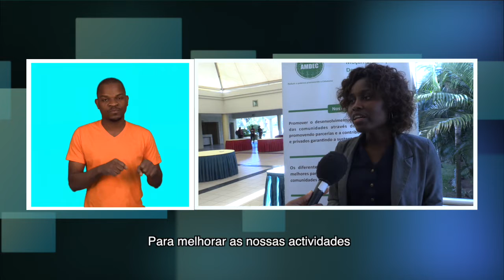CPI E PARCEIROS AVALIAM IMPLEMENTAÇÃO DE PROJECTOS